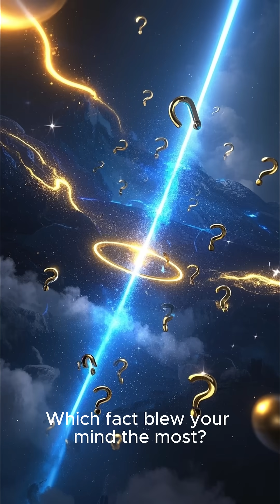Top 5 Space Facts That’ll Blow Your Mind! 🌠 | Universe Series Part 5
Welcome to Part 5 of our “Top 5 Unbelievable Facts About the Universe” series! 🌌
From invisible matter to exploding stars, this Short delivers 5 jaw-dropping space facts in under 60 seconds that you’ve probably never heard before.

Perfect for science lovers, curious minds, and space fans across the world.